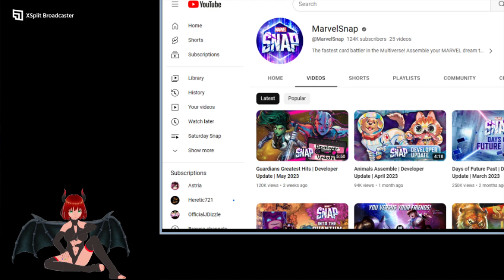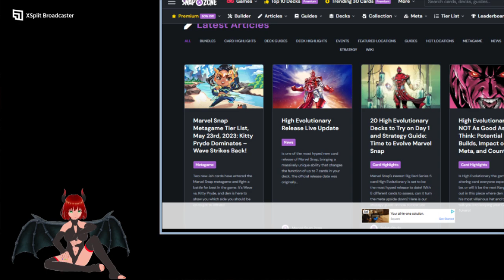Marvel Snap yes, I am talking about High Evolutionary again.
it not about it being broken.